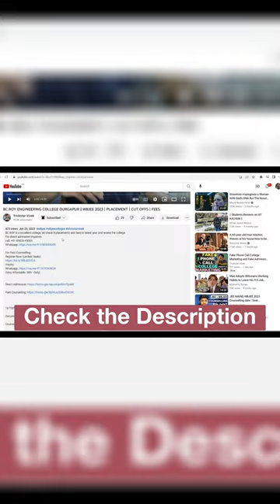GCETTB College review | WBJEE | Government College of Engineering & Textile Technology Berhampore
🌌Check Out Zero2Placement - for Placement and Scholarship Update (2nd Channel)